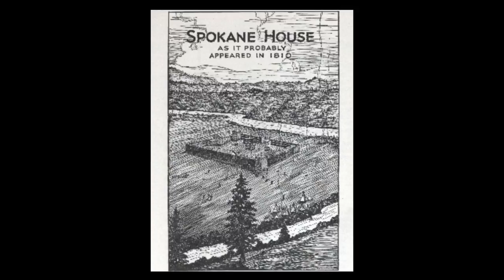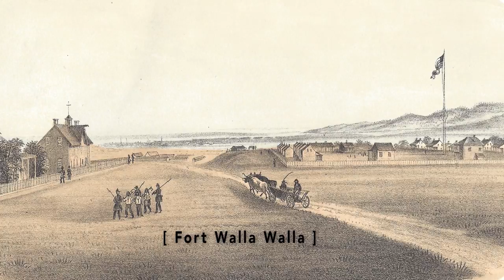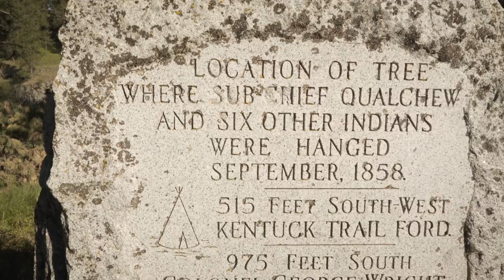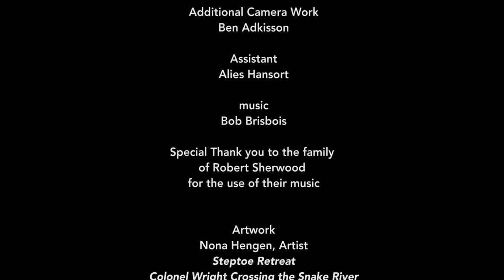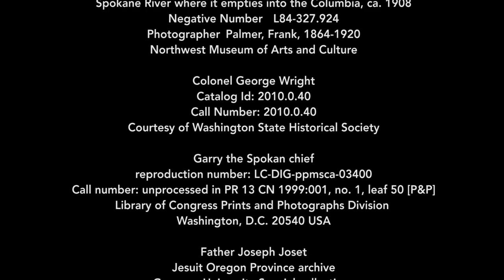Spokane Tribe Documentary